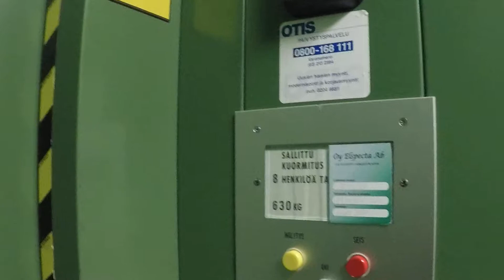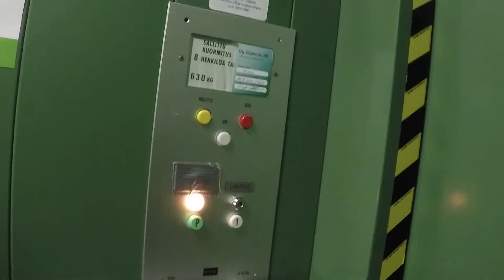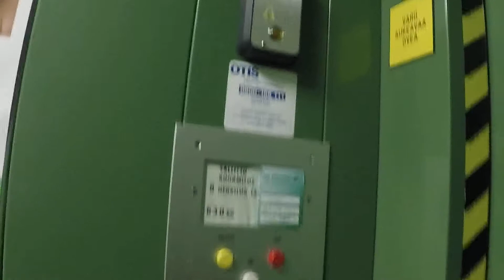Amazing 1980 traction elevators@Kouvola healthcarecenter/Marjoniementie10A,KVL,FI(retake)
Location: Kouvola healthcarecenter/Marjoniementie 10A ,Kouvola,Finland
Brand: Kone
Installed: 1980
Serials: Left: H 44166 Right: H 44167
Type: Traction
Floors served: 3 (P*,1, 2)
Fixtures: Kone classic
Capacity: 8 persons or 630kg
Maintained By Otis
Inspected By Elspecta